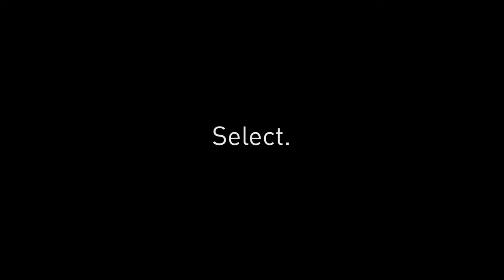Festool PowerSelect Cordless Tools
to learn more about Festool Cordless tools!

Select. Combine. Innovate.

The Festool PowerSelect cordless tools allow you to take the premium performance of Festool tools anywhere, without the limitations of a power cord. Choose from bare tool models, kits and full sets.